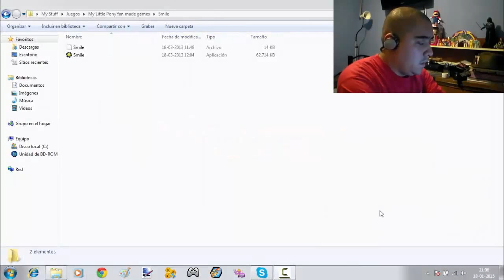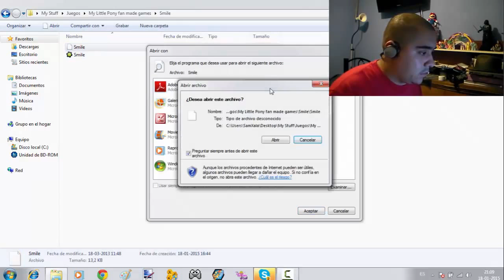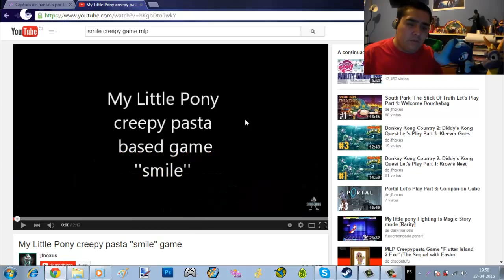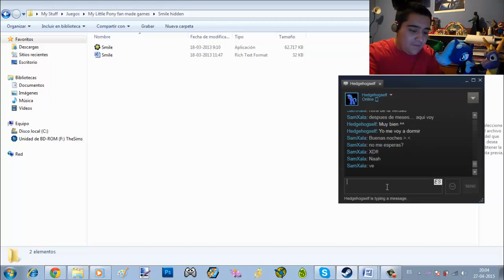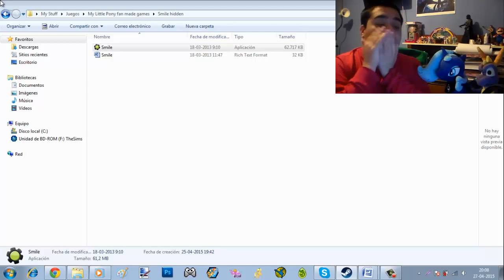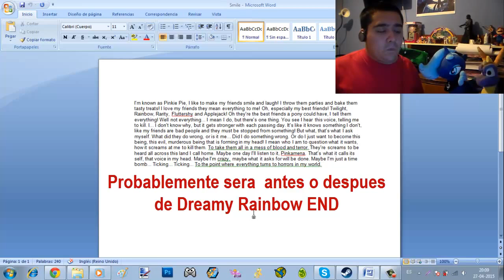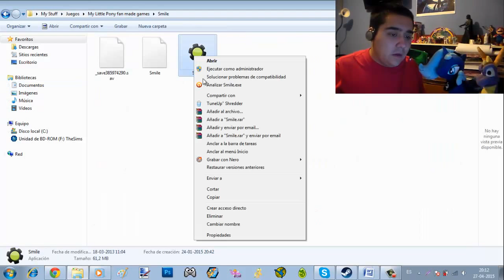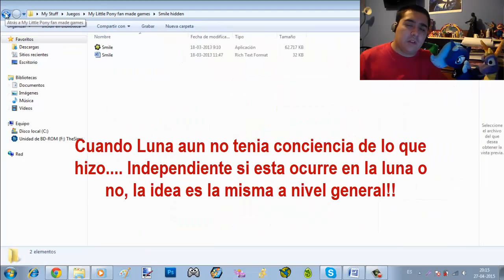SamXala juega y revela: Smile.exe y sus Secretos en Español (Final Verdadero y Teoría)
Volviendo a jugar Smile.exe, pero no solo sera el juego que jugué meses atrás, si no que es algo mas que eso!!

Todo comenzó porque GaliBrony me contó sobre la existencia de un secreto del juego, decidí investigar a fondo, pero sin resultados positivos, pero al pasar el tiempo, encontré un detalle que me ayudo a seguir adelante y finalmente, mi búsqueda termina aquí con este video, les presento el final verdadero de este juego!!

Tanto a Hedgehogself como yo nos partimos la cabeza con este juego, pero el me confirmo que el la versión del juego que encontré el sábado pasado era lo que buscábamos (25 de Abril) y este es el resultado!

Tengo que agradecer mucho a jfnoxus por publicar su gameplay del juego 1 día después de su lanzamiento, de la cual, tenia en la descripción, la versión alternativa del juego, de la cual terminaría siendo la versión completa con el final incluido.

Eso seria, un placer y nos vemos en el próximo video! BYE!!